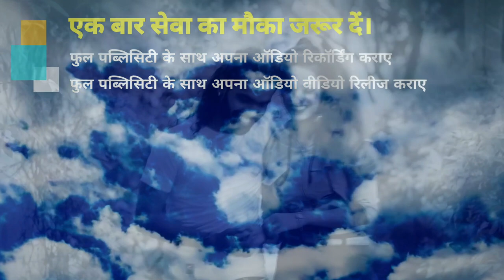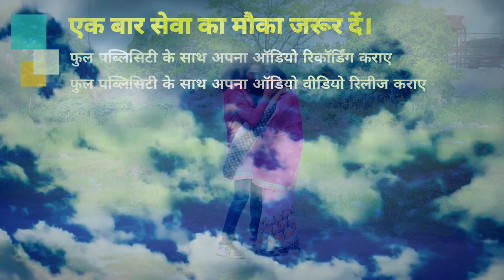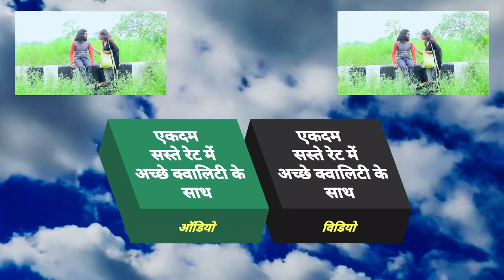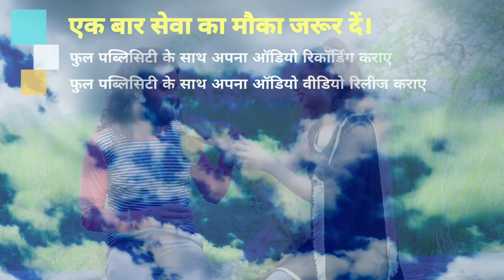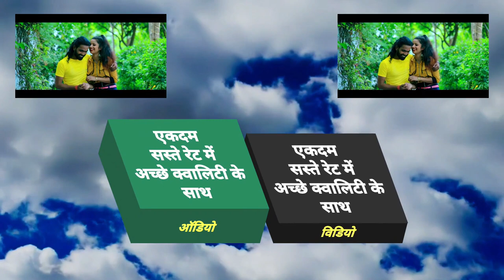हमरा जईसन प्यार - बहुत ही बड़ा दर्दनाक बेवफाई वीडियो - Hamra Jaisan Pyar Prakash Raj Top Hit Video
► Album :- Hamra Jaisan Pyar
► Song :- Hamra Jaisan Pyar
► Lyrics :- Ghayal Mritunjay , Horil , Vikash Raja , Barood , Vishal Bihari
► Music :- Manish Sharma , Gaurav Raushan , Dj Shubham Sumerpur

Bihar - 845449

PAWAN KUMAR
(Producer/Director)
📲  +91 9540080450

SURAJ KUMAR
(Manager)

UJJWAL SAMRAT
(Producer/Director)
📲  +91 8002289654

VAIBHAV NISHANT
(Proprietor)
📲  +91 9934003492